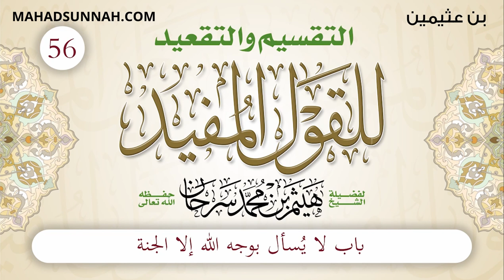56 باب لا يسأل بوجه الله إلا الجنة